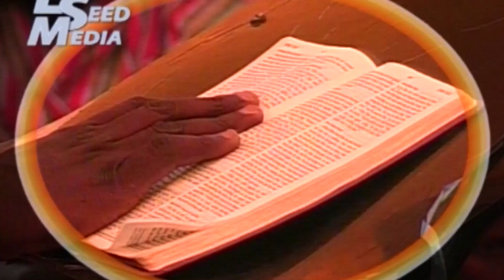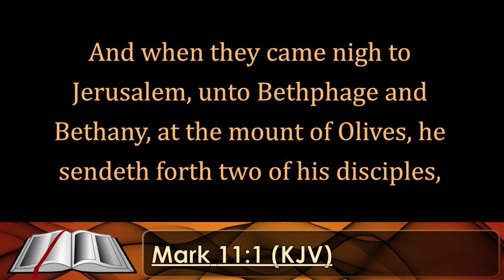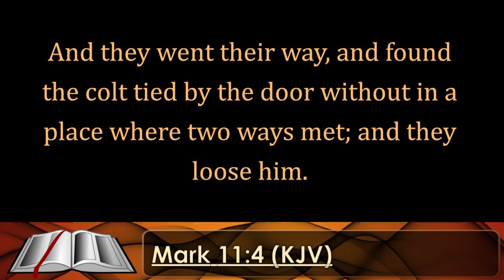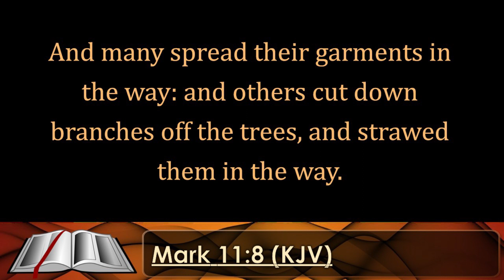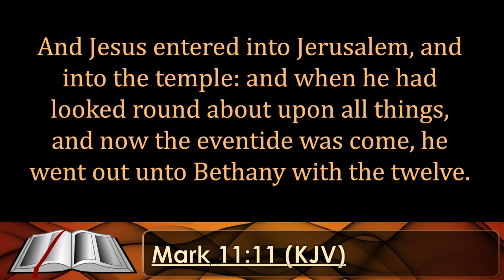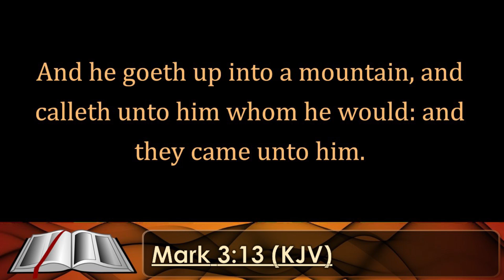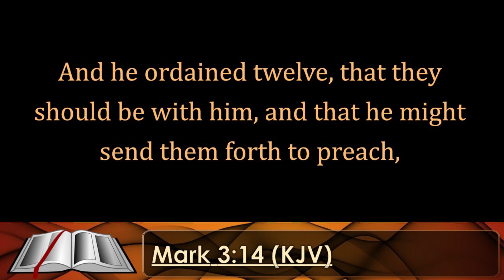7.Being with Jesus, Prerequisite to Become like Him